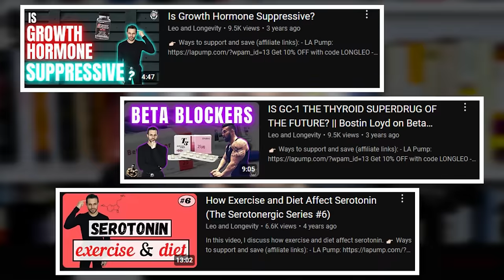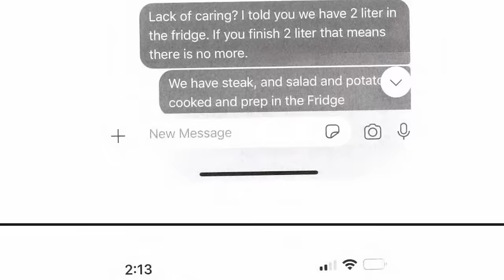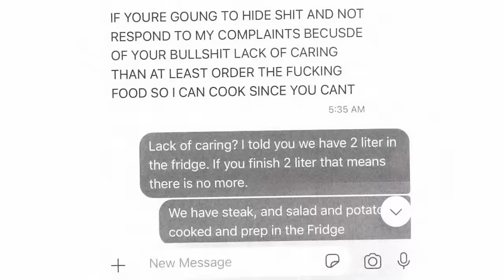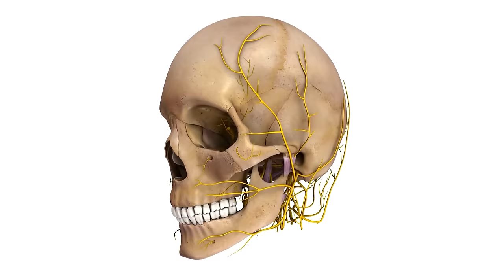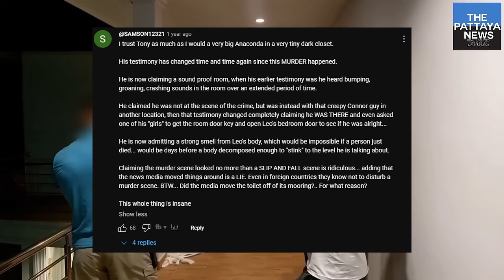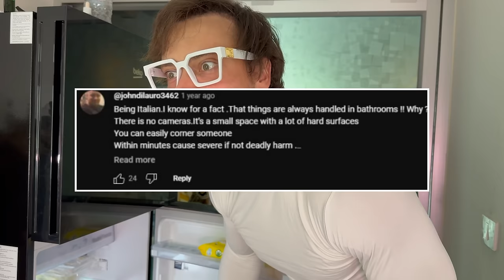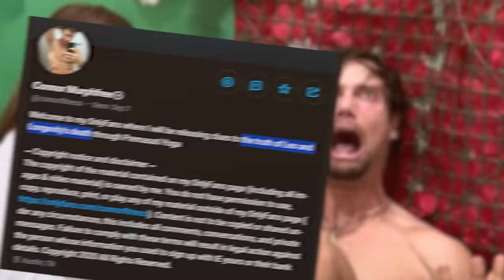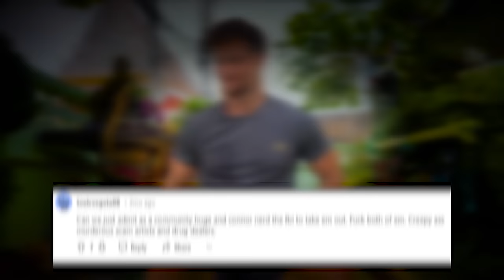Tony Huge & Connor Murphy should be Investigated - The Biggest Bodybuilding Murder Cover up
The mysterious death of Leo and Longevity aka Leo Rex, a key figure in the biohacking and longevity community, has left a trail of unanswered questions, drawing worldwide attention from both his followers and the broader fitness world. Known for his "Leo and Longevity" YouTube channel, Leo Rex became famous for promoting controversial longevity hacks, biohacking, and steroid use within bodybuilding circles. His shocking death in Pattaya, Thailand—where his body was found with signs of blunt force trauma—has sparked speculation about a potential murder conspiracy, with many suspecting foul play.

Leo’s association with well-known figures in the fitness and biohacking space, such as Tony Huge and Connor Murphy, adds a darker layer to the mystery. Tony Huge, a self-proclaimed biohacker and advocate for steroid use, had collaborated with Leo on several projects. Both shared an interest in extreme longevity practices, but Tony's controversial stance on gear and drug experimentation raised eyebrows, especially as more details of Leo's life came to light. Their friendship, steeped in the shadowy world of performance-enhancing drugs, biohacking, and alternative fitness, fueled further speculation about how these factors may have contributed to Leo’s death.

Connor Murphy, another close associate of Leo's, is a YouTuber who rose to fame through fitness content but later gained attention for his increasingly erratic behavior and experiments with altered states of consciousness. Connor had publicly undergone mental health crises, which included delusional and manic episodes—events that eerily mirrored Leo's own reported struggles. This connection between Leo, Connor, and Tony has led some to question whether Leo’s death could be tied to psychosis or mental health deterioration, potentially worsened by drug use or biohacking experiments gone wrong.

Reports from Pattaya News, coupled with the autopsy, which cited blunt force trauma as the cause of death, have further raised suspicions about domestic violence or foul play. Leo had a history of legal issues, including a restraining order filed against him. His turbulent relationships, including his involvement with women from the Philippines—such as Lucie—were often part of his controversial "harem quest" lifestyle. This, combined with his erratic behavior, allegations of domestic abuse, and potential manic or psychotic episodes, paints a complex picture of the events leading up to his death.

Prominent voices in the fitness community, including Greg Doucette, Derek from More Plates More Dates, and Vigorous Steve, have weighed in, with many wondering if Leo's lifestyle choices—ranging from biohacking and steroid use to his relationships—could have led to his demise. Influencers like Jon Bravo and Ryan Russo have also delved into the case, considering whether this tragic event might be part of a deeper conspiracy within the bodybuilding world.

Leo's connections to Tony Huge and Connor Murphy—figures known for pushing the boundaries of biohacking and altered mental states—have led many to question whether Leo’s death was the result of psychosis, drug misuse, or even foul play within his inner circle. Speculation continues to grow as new details emerge, and with coverage from Pattaya news outlets, this murder mystery is far from over. The combination of fitness, bodybuilding, biohacking, and the darker side of mental health and domestic abuse makes Leo Rex's death a deeply unsettling and complex case.

Watch the full breakdown now and decide for yourself: Was Leo murdered, and are Tony and Connor guilty of covering it up?

Timecodes:
0:00 Intro
1:25 Who is Leo and Longevity?
3:01 Leo's Domestic Abuse Issue
7:07 Moving to Thailand
10:05 Tony Huge's Harem Quest and His Wives
14:53 Tony Huge's Inconsistent Statements
16:21 The Autopsy Report
19:07 The Night of Leo's Death
22:55 Connor Murphy's Confessions and Insane Content
28:55 Jon Bravo Cover-up